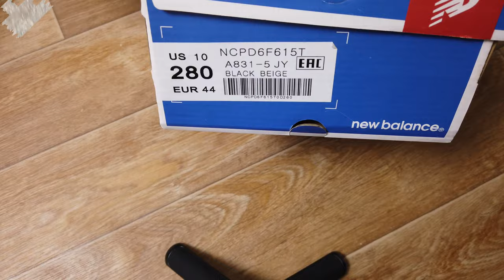Кроссовки мужские New Balance 574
мой vlog
ССЫЛКА НА МАГАЗИН

Кроссовки мужские New Balance 574 нат. кожа 2450 руб. 🍂🍁☔
🔸Бренд:New Balance;
🔸Модель: 574;
🔸Сезон: демисезонные;
🔸Цвет: полностью черные;
🔸Размер: 41,42,43,44,46 маломерки;
🔸Материал верха: кожа натуральная;
🔸Материал подкладки: текстиль;
🔸Страна пошива: Вьетнам;
🔸Каждая пара в коробке;
🔸Есть светоотражающие элементы;
🔸Фото реальные;
🔸Гарантия.
снує ще один цікавий спосіб визначити оригінальність кросівок New Balance, що пов'язаний з етикеткою на внутрішній частині язичка. Якщо посвітити на неї ультрафіолетовим ліхтариком або лампою, почне проявлятися логотип бренду. Але, зверніть увагу, цей спосіб визначення оригінальності не поширюється на моделі виробництва Англії, де лейбл наноситься фарбою, а значить він не світиться.
New Balance, Сникеры, Кроссовки, Обзор кроссовок, 574